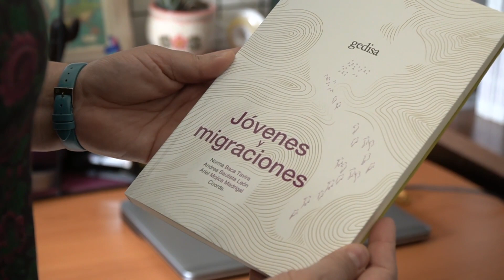Norma Baca Tavira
¿Habías escuchado acerca de los clubes de migrantes? Norma Baca Tavira, investigadora del Instituto de Ciencias Agropecuarias y Rurales de la UAEMéx, realiza un estudio para conocer la evolución de los procesos migratorios en México, particularmente en Coatepec Harinas donde analizó estos espacios.